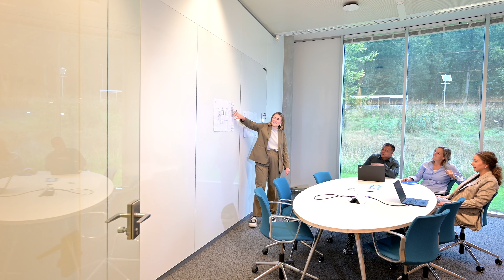An inside look at TenneT | on Magnet.me